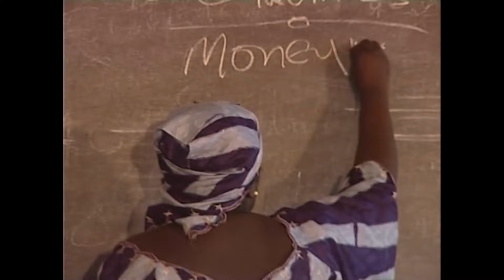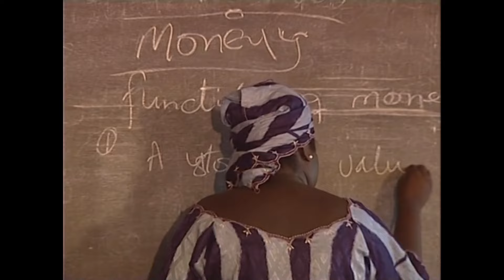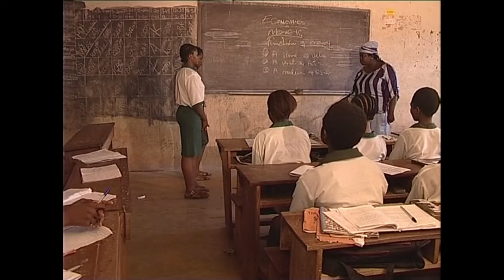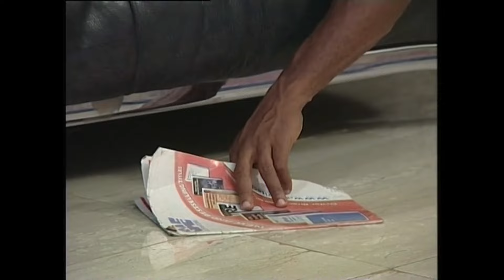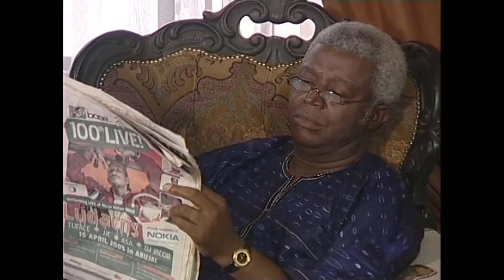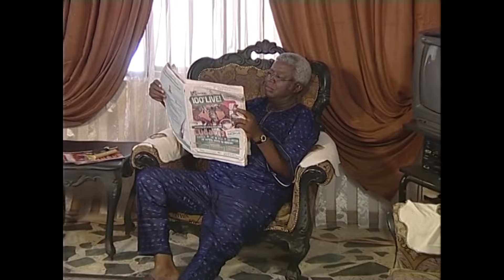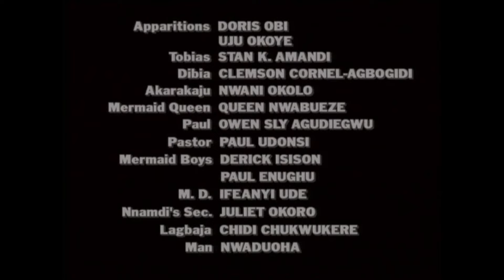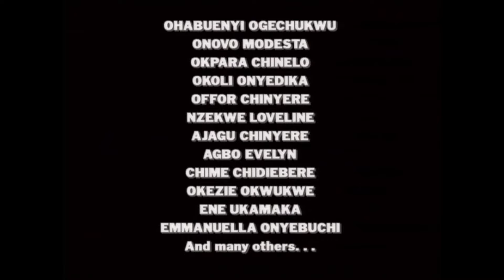THE PRETTY SERPENT I FELL FOR DESTROYED MY LIFE (BOB MANUEL, UCHE OGBODO) OLD NOLLYWOOD MOVIES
In This Old Nigerian Interesting Movie; a young girl was possessed by a marine spirit. She grew up knowing she was a marine goddess and her mission on earth was to woe men. Not until she found true love and wanted to live a normal life.

STARRING: BOBMANUEL UDOKWU, UCHE OGBODO, EBELE OKARO, PETER BRUNO, SAINT OBI

BEST OF BOBMANUEL, UCHE OGBODO INTERESTING NIGERIAN MOVIES

ANOTHER BONDAGE : PLEASE I BEG YOU DONT WATCH THIS MOVIE ALONE AT NIGHT | SAINT OBI | AFRICAN MOVIES